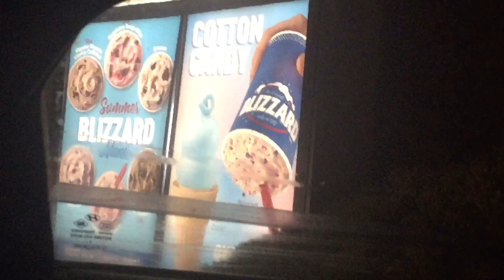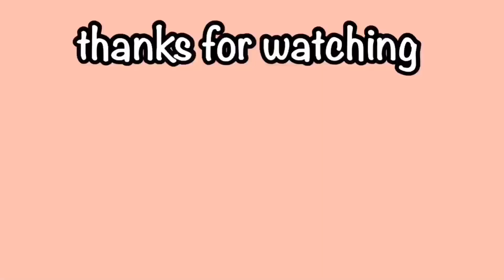TRYING DAIRY QUEEN BLIZZARD FOR THE FIRST TIME! (WAS IT WORTH IT?!)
IN THIS VLOG VIDEO ME AND MY FRIENDS DECIDED TO GO TO DAIRY QUEEN AND TRY THE “ BLIZZARD.” ICE CREAM AND WE DEFINITELY WOULD GO BACK I HOPE YOU GUYS LIKED THIS DAIRY QUEEN VLOG SORRY IF IT WASN’T LONG DIDN’T WANNA BORE YOU GUYS.

~SUPPORT THE BLM AND SIGN THESE PETITIONS IF YOU’D LIKE~

~ FAQ~
1. What do you use to edit your YouTube videos ?
VLLO & Other apps
2. What apps do you use for ur thumbnails ?
Picsart & phonto

TAGS USED IN THIS VIDEO